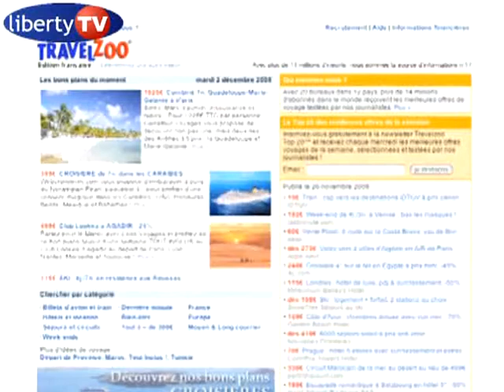Coulisses du Voyage : TravelZoo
Emission Coulisses du Voyage : TravelZoo. Diffusée sur LibertyTV